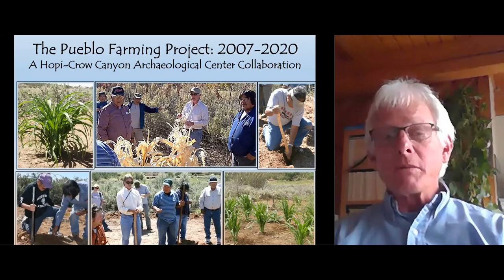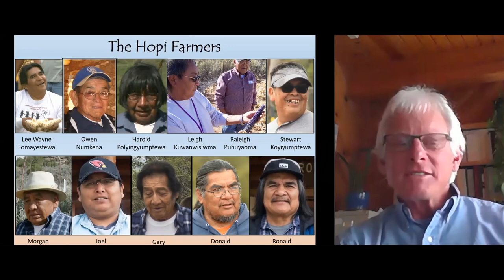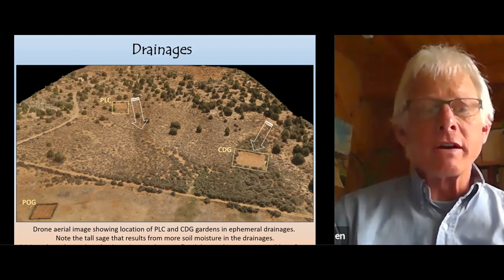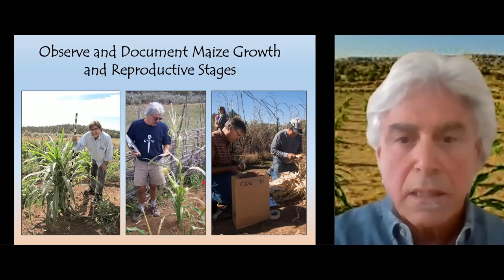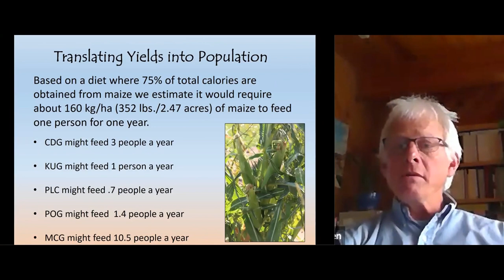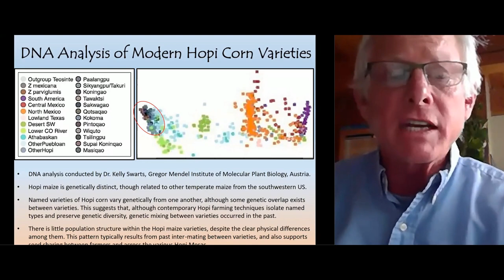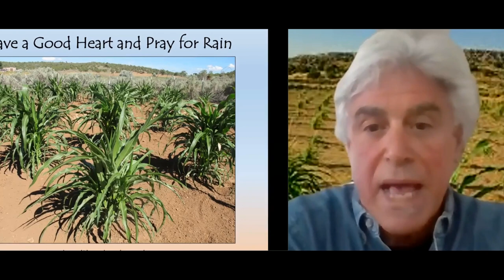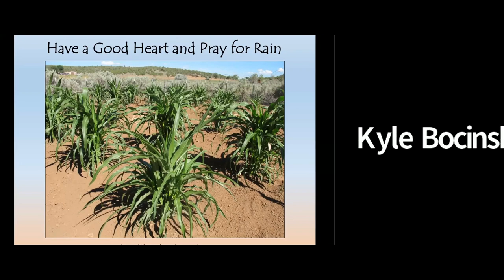Discover Archaeology: Pueblo Farming Project Webinar with Mark Varien and Paul Ermigiotti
Paul Ermigiotti and Mark Varien present a webinar on one of the Crow Canyons longest running and most important projects (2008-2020): The Pueblo Farming Project (PFP).

The PFP began when Crow Canyon archaeologists asked our Pueblo colleagues a simple question: “What topic would you like to see us study with our research?” They answered without hesitation: “Corn farming.”

Together, traditional Pueblo farmers and Crow Canyon staff designed the PFP. Experimental gardening became the focal point of the PFP. Pueblo farmers provided the seed and the farming expertise, and they worked with Crow Canyon researchers and educators to plant and harvest small fields and measure how annual weather affected yields.

Central to the PFP were the goals of our Native partners. At the request of the Hopi Cultural Preservation Office, the PFP conducted DNA analyses to document the genetics of Hopi corn. The project documented the incredible diversity of Hopi corn today.

The PFP also addressed educational goals by developing standards-aligned curriculum for middle school students, a documentary film, and an eBook that presents the results of the project, all available

The PFP exemplifies the mission and vision of the Crow Canyon Archaeological Center: work with our Native colleagues to conduct long-term research, develop that research into new education programs, and address the needs of Native communities.

Join Paul and Mark to learn about this exciting project!